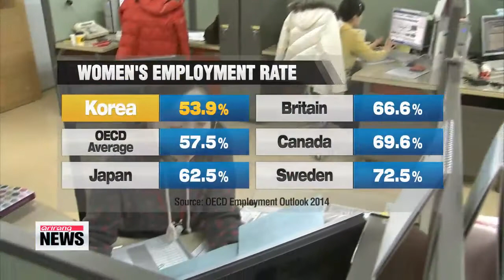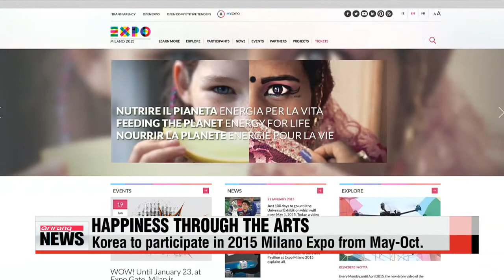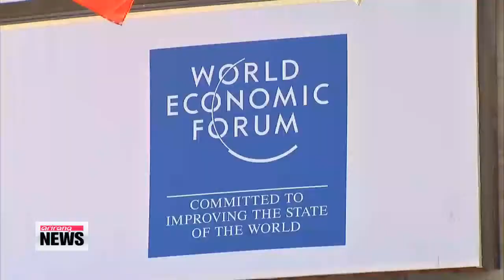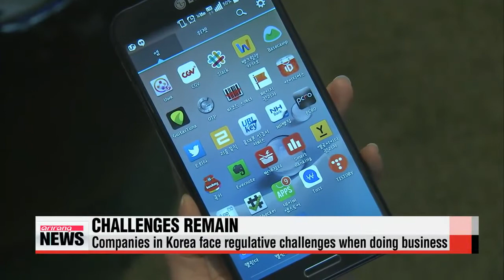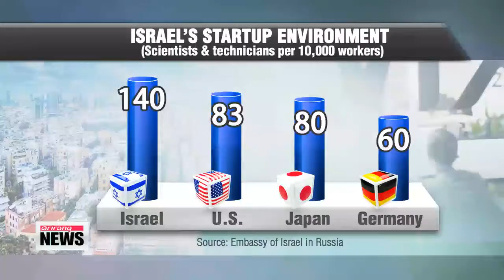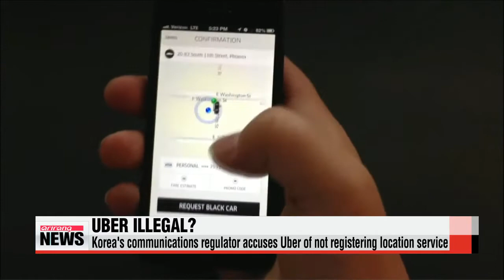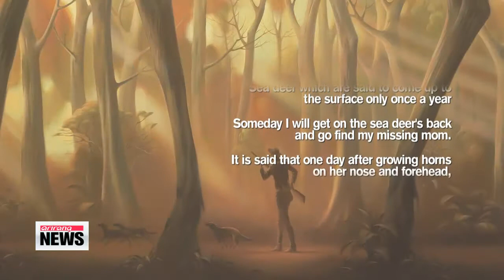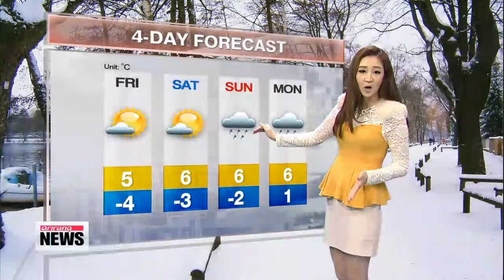ARIRANG NEWS 16:00 N. Korean leader ′positively′ considering Moscow visit: Russian FM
ARIRANG NEWS 16:00
Thanks for joining us today on this edition of Arirang News.
I′m Lee Ji-yoon in Seoul.
Title: N. Korean leader ′positively′ considering Moscow visit: Russian FM
North Korean leader Kim Jong-un might be taking his first trip abroad since taking power.
And there, he might even get to meet President Park Geun-hye for the first time ever.
Russia has invited both President Park and Kim,... to attend their special anniversary event in May,... possibly providing a chance for them to meet face-to-face.
Our Sohn Jung-in starts us off.
Will Russia serve as the venue for the leaders of the two Koreas to have their first face-to-face meeting during a key ceremony in May?
The question arose after the North′s leader Kim Jong-un gave a positive response to Russia′s invitation to its World War Two Victory Day ceremony marking the 70th anniversary of its victory over Nazi Germany.
The statement by Russian Foreign Minister Sergey Lavrov echoed an earlier announcement by President Vladimir Putin′s foreign affairs adviser Yuri Ushakov that they had received the first signals from Pyongyang that Kim was planning to attend the festivities.
Observers say Kim will likely leave his official decision until the last minute.
As for South Korean President Park Geun-hye, who has also been invited, the presidential office of Cheong Wa Dae says it′s still looking into whether she will take up Russia′s invitation, and stressed nothing has been decided yet.
Watchers say that, if the two Korean leaders both attend the ceremony, they could potentially exchange words for the first time.
Moscow has invited many global leaders to the celebrations.
So far, around 20 heads of state, including Chinese President Xi Jinping, have reportedly confirmed their attendance.
At the 60th anniversary in 2005, then-South Korean President Roh Moo-hyun attended the ceremony along with leaders from more than 50 countries, including the U.S., China and Japan, but then-North Korean leader Kim Jong-il was a no show.
If Kim Jong-un goes, it would be his first overseas trip since coming to power in 2011.
It would also mark the first time a North Korean leader has chosen to go to another country before China.

Title: U.S. to stick with current N. Korea policy: State Dept.
Despite North Korea′s earlier offer for talks to the United States,... the U.S. is responding to that offer with a big "NO."
U.S. State Department spokesperson Jen Psaki said Wednesday,... that it doesn′t really make a difference whether or not North Korea has offered to talk without any preconditions,... because Washington doesn′t tolerate "threatening rhetoric" or "empty proposals.
She also said,... that Washington′s position on North Korea will remain the same... and that North Korea would need to abide by their international obligations first.
The statement comes after the North′s chief nuclear envoy met with former U.S. diplomats in